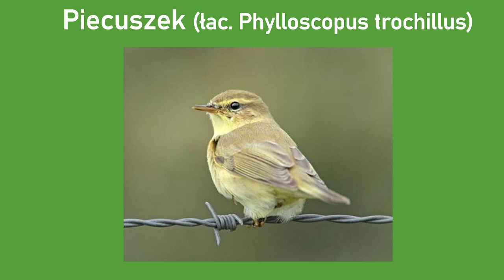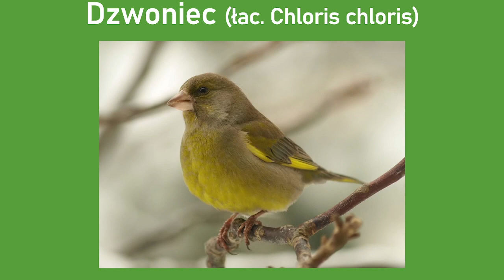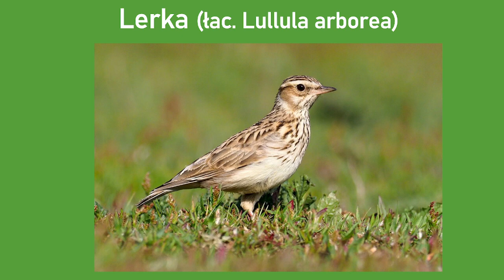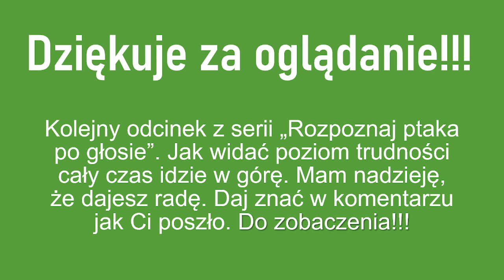Rozpoznaj ptaka po głosie cz.4 - Poziom ŚREDNI/TRUDNY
Kolejny odcinek z tej serii. Odgłosy według mnie coraz cięższe do rozpoznania. Mam nadzieję, że sobie radzisz. Daj znać w komentarzu ile ptaków udało Ci się rozpoznać. Powodzenia!!!